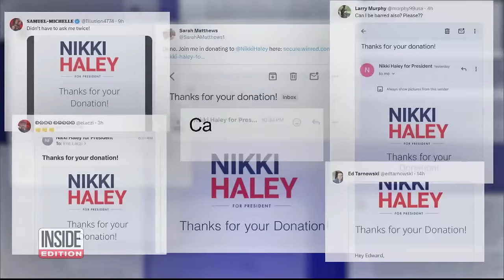Donald Trump Testifies in E. Jean Carroll Defamation Trial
Donald Trump testified in his defense at his New York City defamation trial. Before he took the stand, the judge set strict parameters. It limited Trump's testimony to three questions. He also warned Trump not to accuse E. Jean Carroll of lying and not to protest his innocence because he has already been found liable for sexually abusing and defaming the writer. Inside Edition’s Ann Mercogliano has more.